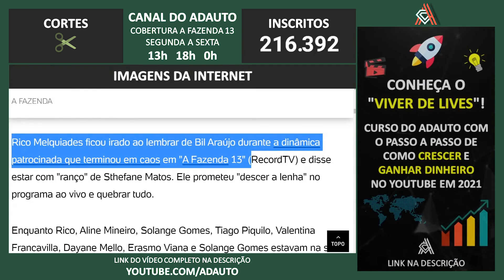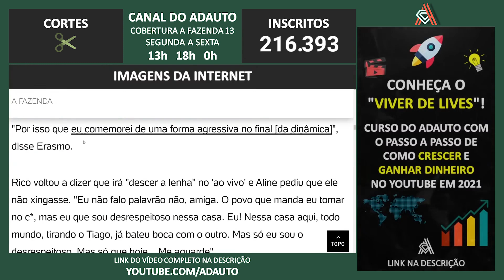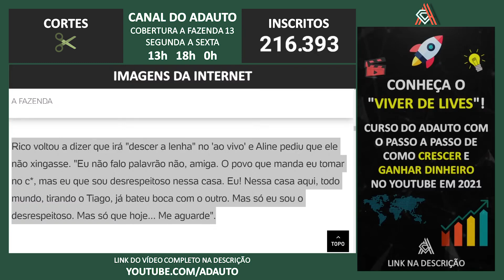A FAZENDA 2021: Rico Melquiades diz estar com ranço de Sthe e promete quebrar tudo na Fazenda 13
📬 Envie presentes para o canal:
A/C: Adauto